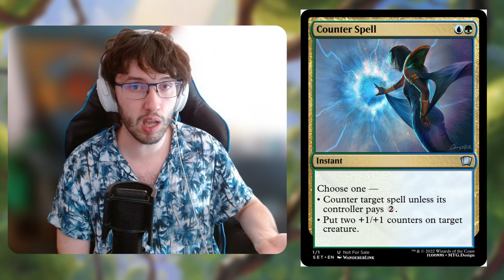9 autres cartes que j'ai créées